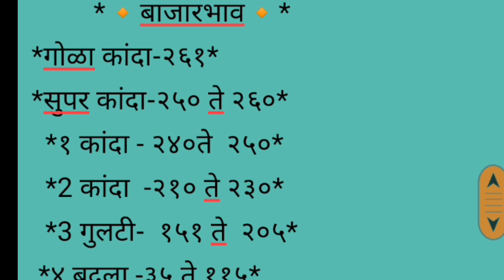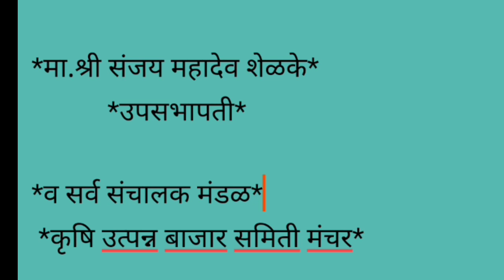मंचर - उपबाजार लोणी येथील कांदा बाजार भाव दि , 13/11/2021